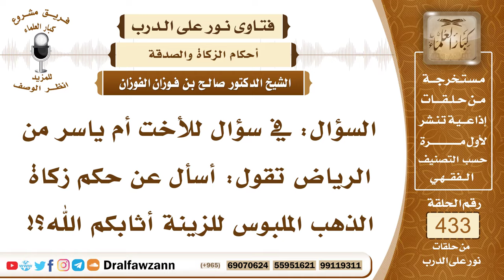5926- حكم الزكاة في الذهب الملبوس للزينة - الشيخ صالح الفوزان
"5926- السؤال: في سؤال للأخت أم ياسر من الرياض تقول: أسأل عن حكم زكاة الذهب الملبوس للزينة أثابكم الله؟!
الجواب: الجواب: الذهب المعد للبس اختلف العلماء في وجوب الزكاة فيه: فالجمهور على أنه ليس فيه زكاة لأنه لم يعد للنماء وإنما أعد للاستعمال. وذهب طائفة من العلماء إلى وجوب الزكاة فيه لعموم وجوب الزكاة في الذهب ولأنه ورد في الحلي أدلة خاصة تدل على وجوب الزكاة فيه. وعلى كل حال الخروج من الخلاف والاحتياط أمر مطلوب فالذي يقدر على تزكية الحلي المستعمل يكون هذا أحوط له وأبرأ للذمة والذي لا يقدر لا يكلف الله نفساً إلا وسعها.
السيرة الذاتية:
للاشتراك في قناة الشيخ صالح الفوزان

14_ الشيخ محمد أمين الشنقيطي
يتيوب

15_سماحة المفتي عبد العزيز آل الشيخ
 يوتيوب

رئيس الفريق
لمشروع كبار العلماء